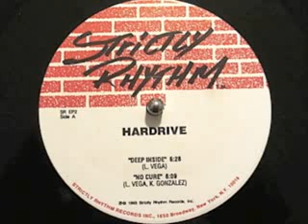Hardrive - Deep Inside (1995)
A deep house track from 1995 which is great! :-)